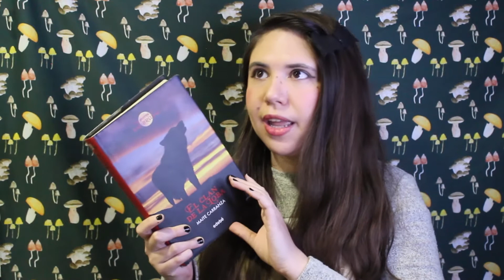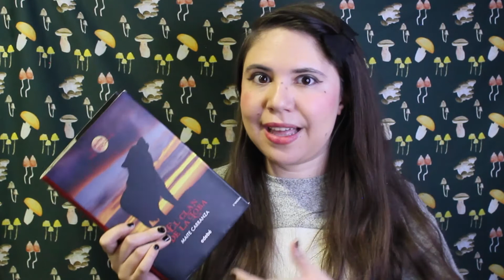Libros que leí en septiembre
Acá les platicó qué me parecieron.